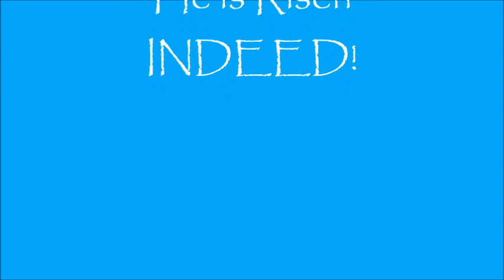Easter Video 2020